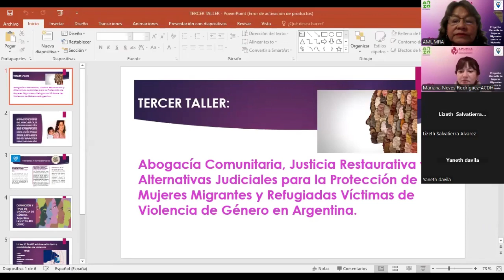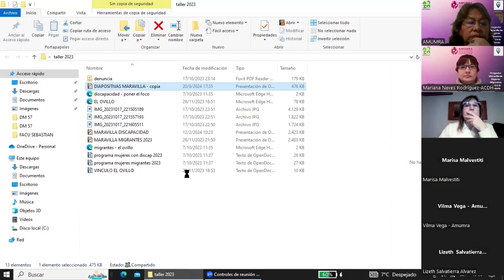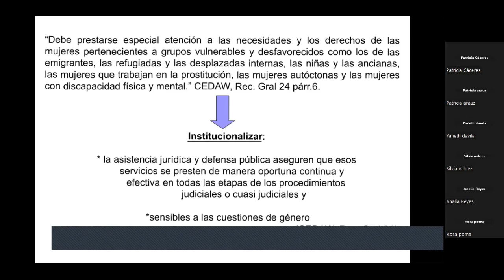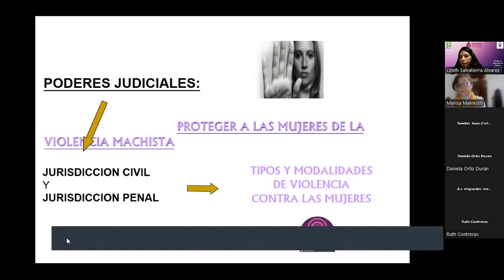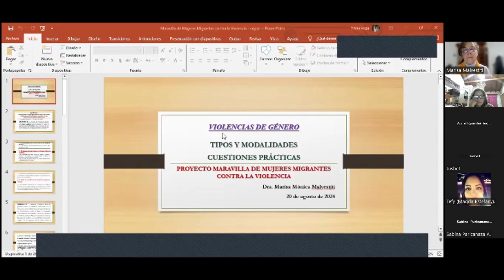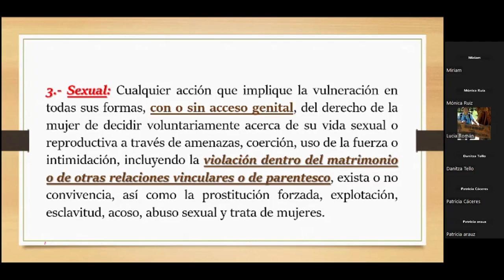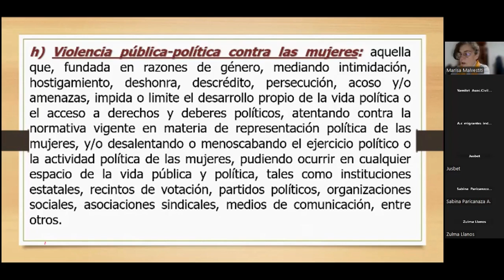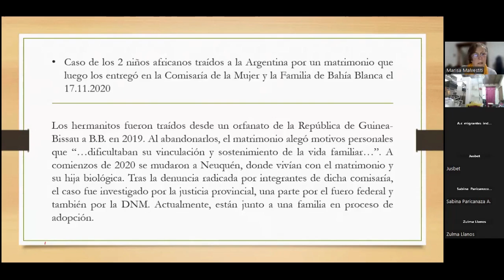Tercera jornada del taller contra la Violencia haciaMujeres y Disidencias Migrantes yRefugiadas.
A través del proyecto MaravilladeMujeres contra la violencia con el apoyo del @UNTrustFundEVAW de ONU.